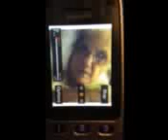Singing Happy Birthday